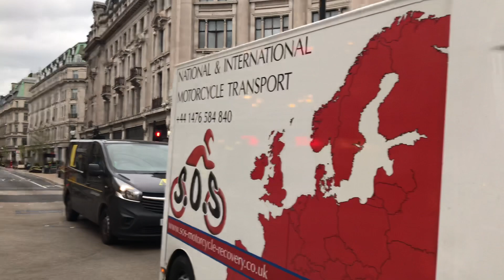London Walk | London Buses at Oxford Circus, Oxford Street London | June 26, 2021